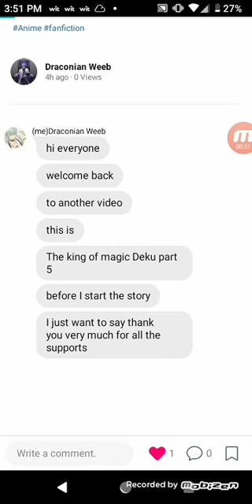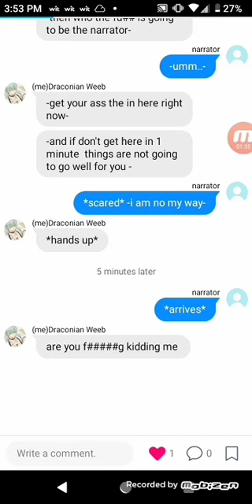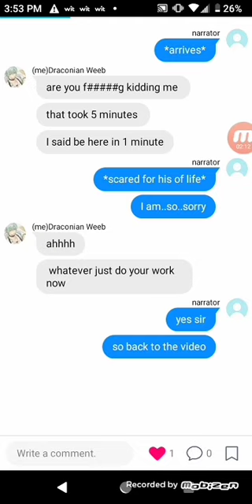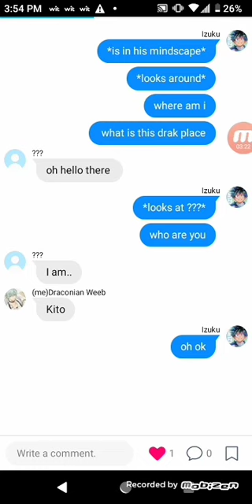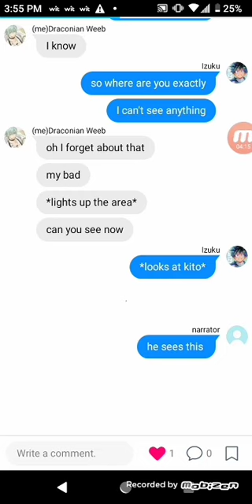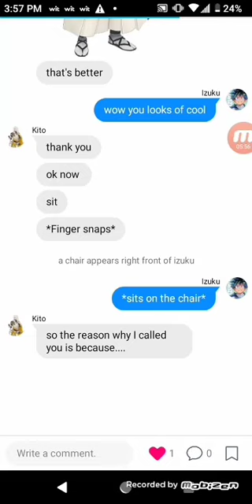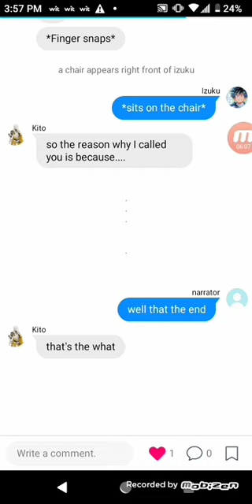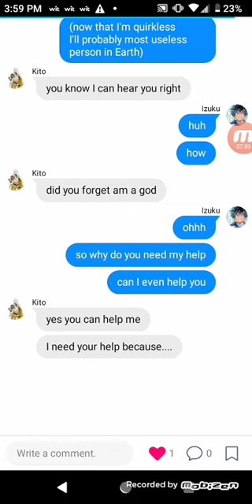The King Of Magic Deku | betrayed Deku |Part 5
This video has pictures that are not owed by me.